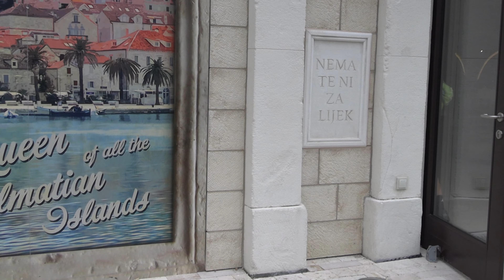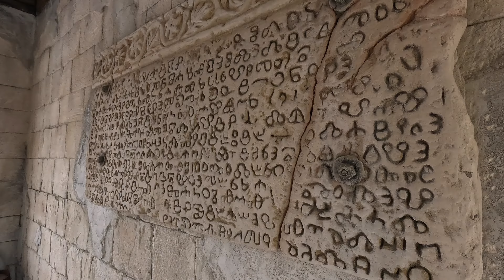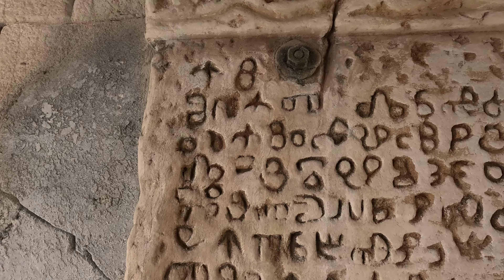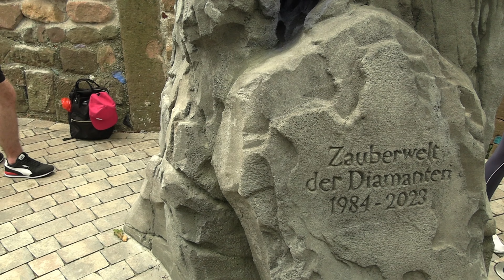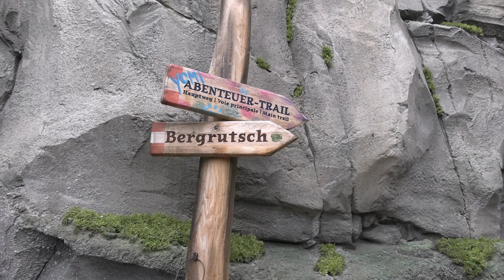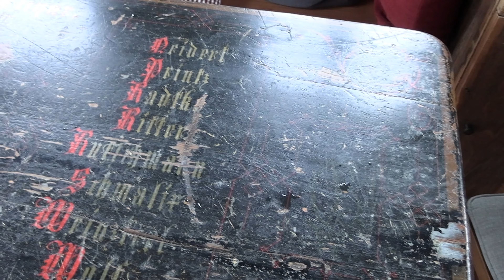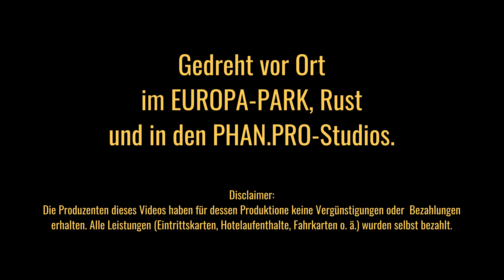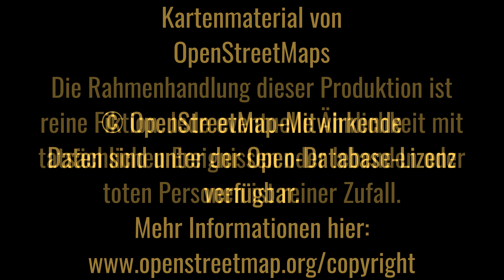Balkan-Boogie und Alpen-Rap - EUROPA-PARK Voltron, Kroatien und die Zauberschlucht... | QC #014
Mac ist zurück im Europa-Park. Am Anfang des Jahres war er in schlechtes Wetter geraten und konnte daher die Themenbereiche Kroatien und die Zauberschlucht der Diamanten nicht genügend würdigen. Nun ist ein bisschen Zeit ins Land gegangen und das Wetter ein bisschen besser. Außerdem wurden schon ein paar Neuerung eingebaut. Mac schaut sich das alles mal an.